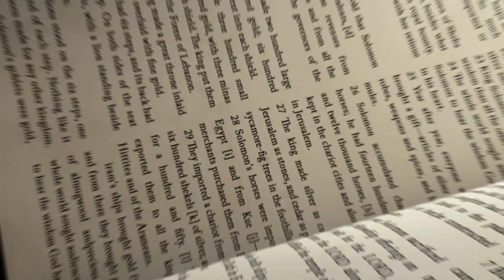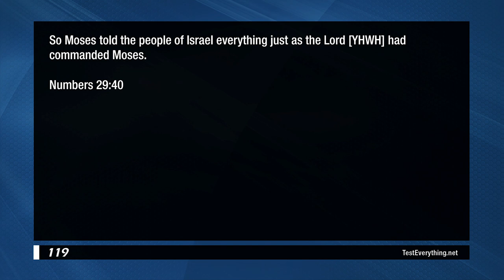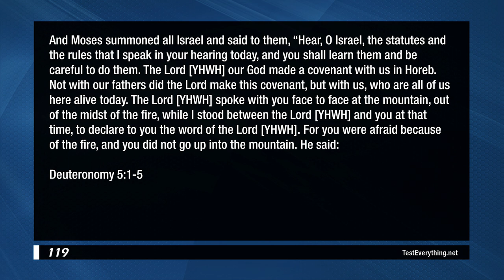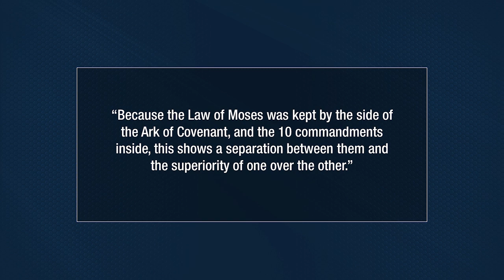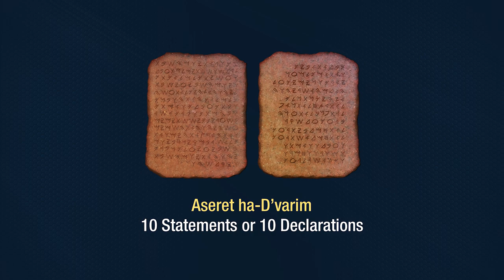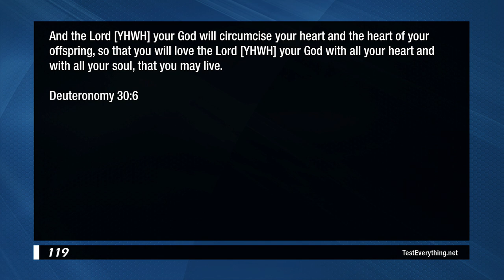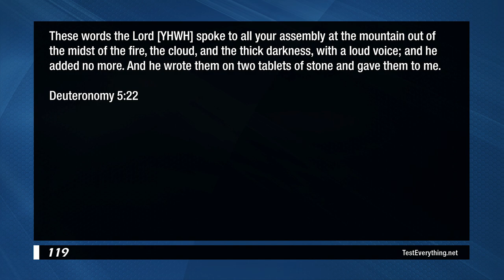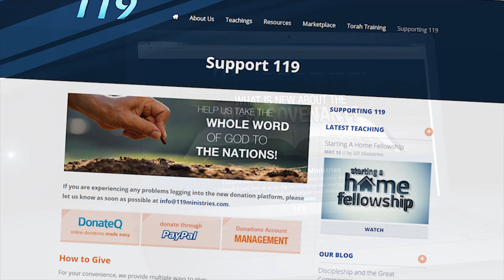The Law of God vs the Law of Moses - 119 Ministries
Is the 10 commandments the only commands given to us from God?  Were the rest given to us by Moses?  Some believe this to be the case.  The claim that the 10 commandments are the Law of God and those that came from Moses are called the Law of Moses.  And many believe that it was the Law of Moses that Yeshua came to deliver us from.  Could this really be the case.  Join us as we examine the scriptures to find the truth of the matter.

Shalom